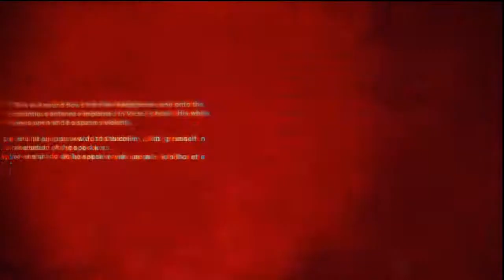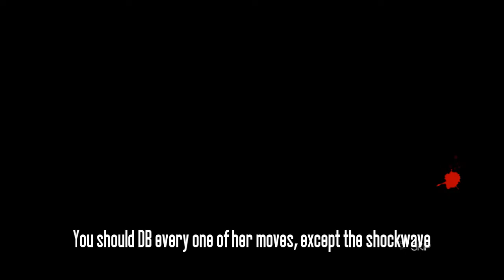Killer Is Dead - AAA Rank Guide - Very Hard - Episode 3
The aim is to beat the level as fast as possible whilst fulfilling the bonus conditions and taking as little damage as possible. These are my own strategies and might not be the best, but should be useful for leaderboard climbing. These are played on PS3, but will work on Xbox360 and PC, thought PC has the Red Ticket, which makes killing gilded enemies much easier.